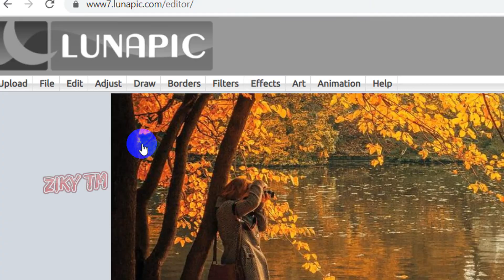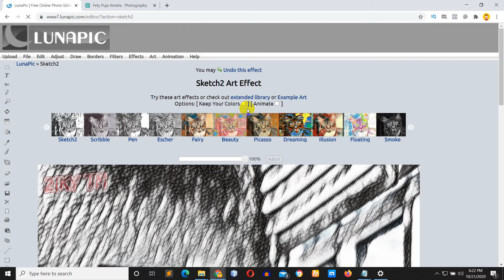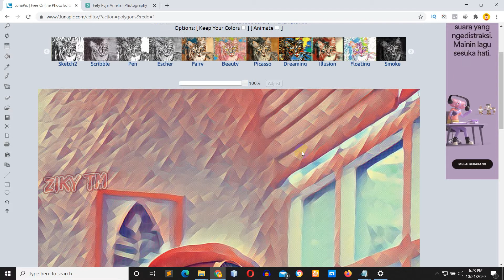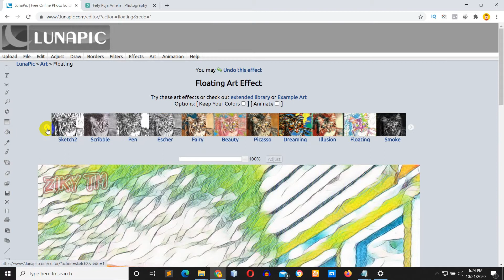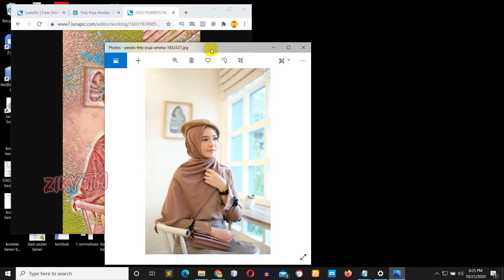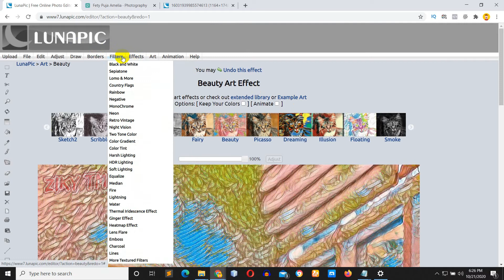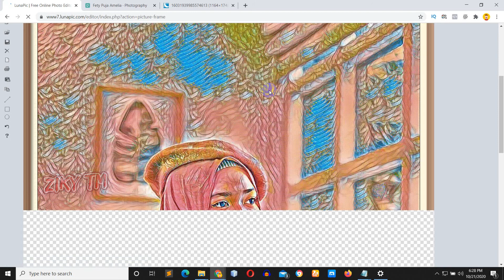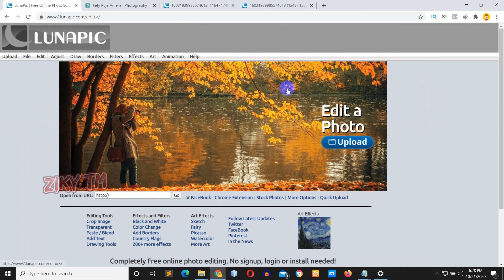Cara Merubah Foto Jadi Lukisan Mudah Bangat Tanpa Aplikasi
Pada tutorial kali ini saya membuat bagaimana foto jadi efek lukisan yang sangat cantik hanya dengan 1 klik saja, yukk mari simak.
Hallo teman teman semua terimakasih sudah berkunjung di channel Ziky TM janganlupa klik Subscribe dan tombol lonceng nya juga ya guys agar jika ada video update terbaru, kalian di kasih notifikasi sama youtube.